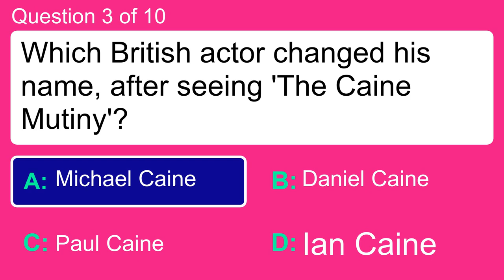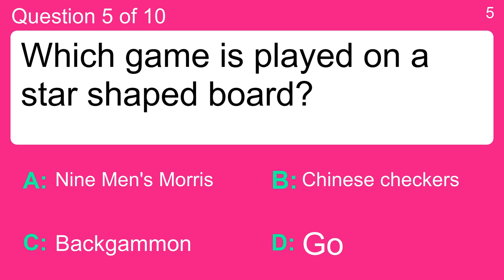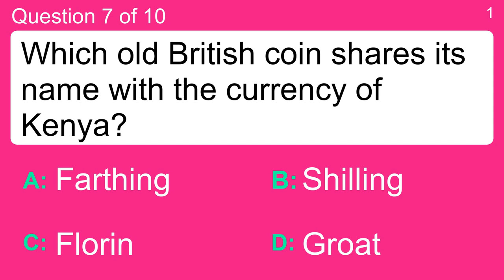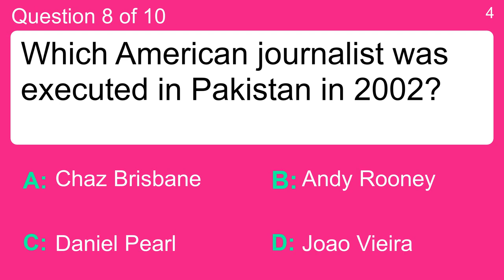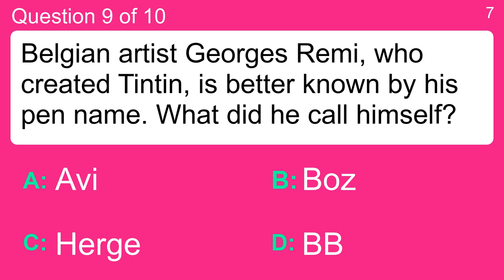General Knowledge For Trivia Lovers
Question 1 : The Mustang is a line of cars manufactured by what company?
 Answer a: Ford
 Answer b: Honda
 Answer c: Kia
 Answer d: Mitsubishi

Question 2 : The Channel Tunnel connects which two countries?
 Answer a: England & France
 Answer b: Germany & Norway
 Answer c: Indonesia & Malaysia
 Answer d: Panama & Colombia

Question 3 : Which British actor changed his name, after seeing 'The Caine Mutiny'?
 Answer a: Daniel Caine
 Answer b: Ian Caine
 Answer c: Michael Caine
 Answer d: Paul Caine

Question 4 : Which supermodel married the singer Seal?
 Answer a: Agyness Deyn
 Answer b: Erin O'Connor
 Answer c: Gisele Bundchen
 Answer d: Heidi Klum

Question 5 : Which game is played on a star shaped board?
 Answer a: Backgammon
 Answer b: Chinese checkers
 Answer c: Go
 Answer d: Nine Men's Morris

Question 6 : Which is not a type of crab?
 Answer a: Fiddler
 Answer b: Horseshoe
 Answer c: Shark
 Answer d: Spider

Question 7 : Which old British coin shares its name with the currency of Kenya?
 Answer a: Farthing
 Answer b: Florin
 Answer c: Groat
 Answer d: Shilling

Question 8 : Which American journalist was executed in Pakistan in 2002?
 Answer a: Andy Rooney
 Answer b: Chaz Brisbane
 Answer c: Daniel Pearl
 Answer d: Joao Vieira

Question 9 : Belgian artist Georges Remi, who created Tintin, is better known by his pen name. What did he call himself?
 Answer a: Avi
 Answer b: BB
 Answer c: Boz
 Answer d: Herge

Question 10 : What was the first name of the composer Bruch?
 Answer a: Arnold
 Answer b: Johannes
 Answer c: Joseph
 Answer d: Max